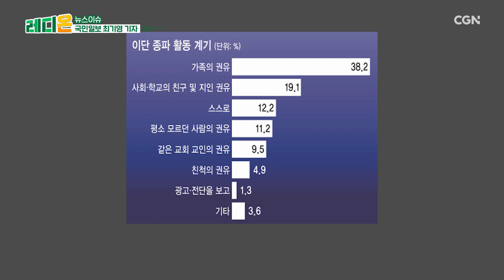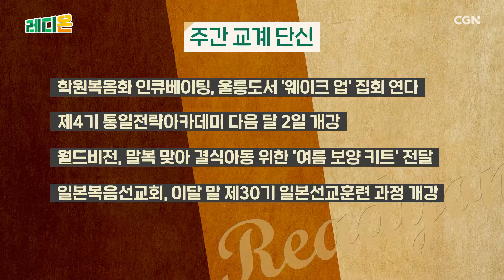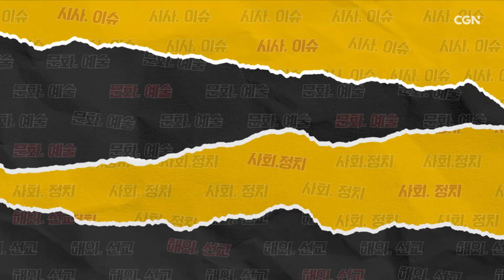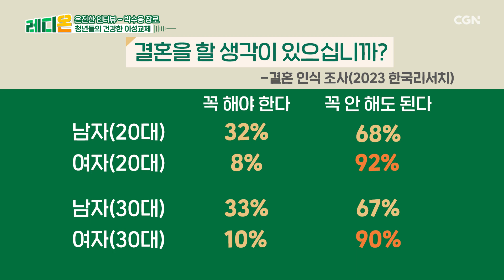레디온 43편 | 이단 기독영화 배우자기도 이성교제 비혼조장 | 다양한 이슈를 통해 어떻게 살아갈지 준비하는 시간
세상과 교회의 다양한 이슈를 통해,
우리 성도들이 어떻게 살아갈지 준비하는 시간!
'레디온' 과 함께하세요😊